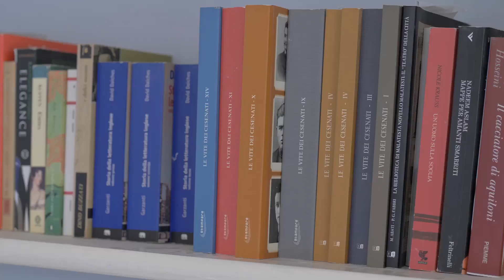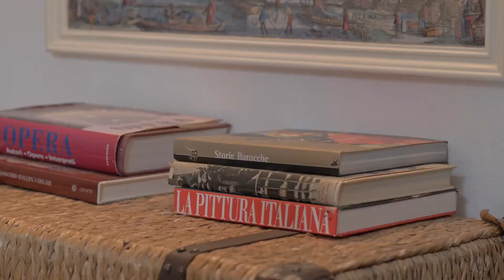Zona monte e con vista panoramica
UN APPARTAMENTO AL MONTE CON VISTA PANORAMICA

✅ Questo appartamento ha delle ottime potenzialità e ti permetterà di abitare in una delle zone più belle di Cesena e di godere di una bella vista panoramica.

✅ La casa si trova al secondo ed ultimo piano rialzato di una palazzina degli Anni ’70 con garage privato e cantina.

✅ Esternamente un bel giardino condominiale e la possibilità di parcheggiare una seconda auto nella corte interna aumentano il valore dell’immobile.

✅ Chiamaci per fissare una visita e realizza il tuo sogno!

👉 Vitali immobiliare è la prima VIDEO AGENZIA IMMOBILIARE d'Italia.

✍️ Un tuo commento è sempre graditissimo!!

Le presenti informazioni non costituiscono elemento contrattuale.